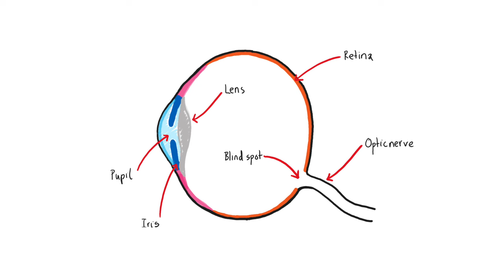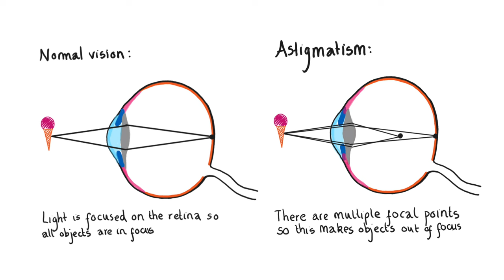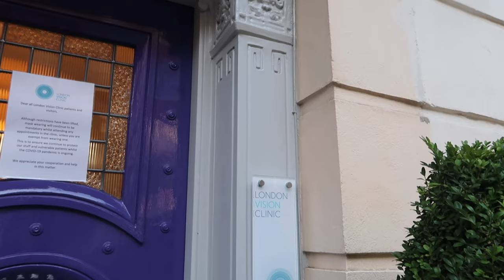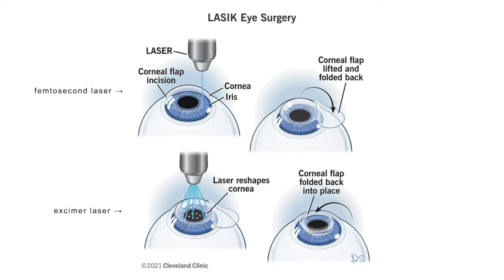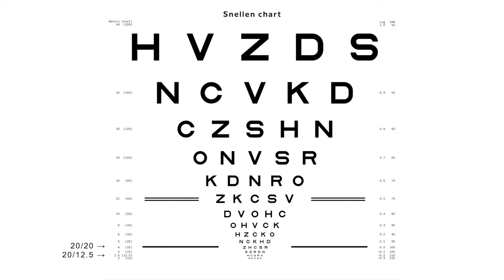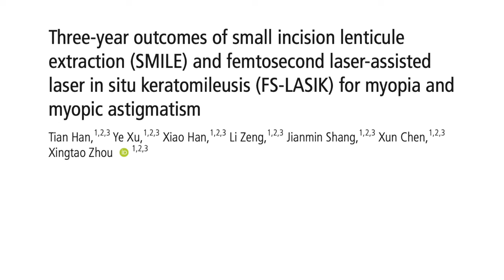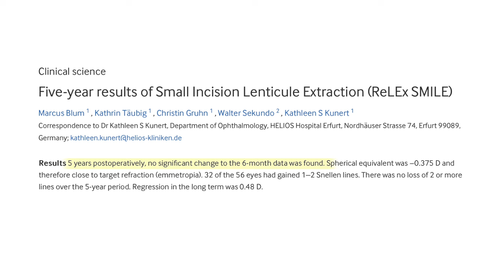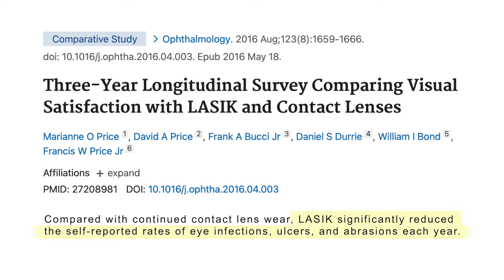I had laser eye surgery at the best clinic in London - 1 year review (SMILE surgery)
Useful resources 🤓

Are you interested in biology tutoring? I am a Cambridge and UCL biology graduate, and you can study and learn with me at HollyGemia

MY BUSINESSES

TRAVEL LINKS

PRODUCT LINKS

FAQ ✌🏻

MUSIC CREDITS